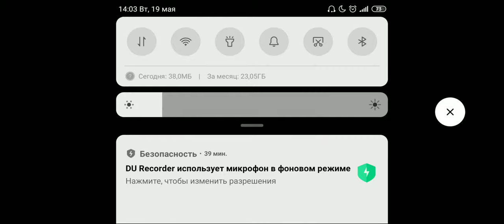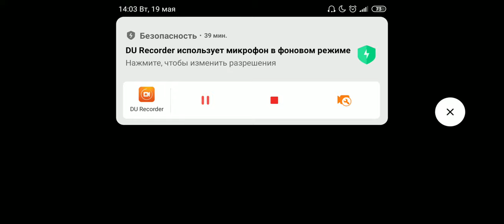Команда 5 ЗВЕЗД VS 1 ЗВЕЗДА / ФИФА 14